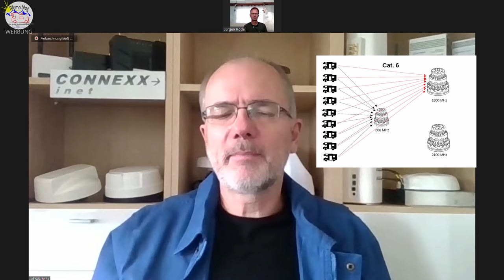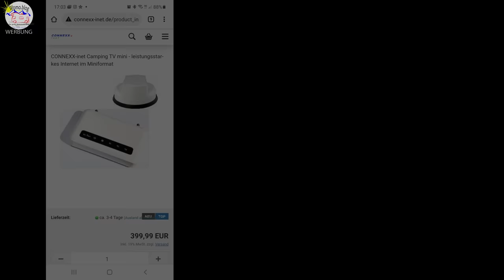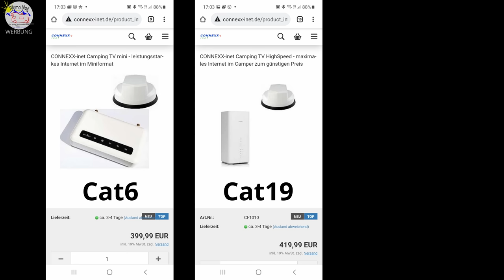Vergesst Megasat Roam, Oyster und Maxview: So geht Internet beim Camping heute!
Vergesst Maxview Roam, Megasat camper connected, Oyster Connect Vision und die ganzen LTE Internet Antennen Pakete aus den üblichen Campingshops.
Die haben häufig nur alte Technik mit Cat4 verbaut, dabei geht es heutzutage schon deutlich leistungsstärker. Und das noch dazu günstiger!
In diesem Clip erklärt euch ein Spezialist nicht nur, was Cat4 bedeutet, sondern auch welche Antenne richtig ist und erläutert außerdem die Netz-Unterschiede von Telekom, Vodafone und O2, und gibt euch Empfehlungen, was für wen das richtige Angebot ist.

Wenn ihr schnelles Internet wollt, solltet ihr also nicht veraltete Hausmannskost kaufen, sondern auf neuste Technik und einen guten Provider setzen.
Ich freue mich, Christian Rosner, bekannt als Antennenfreak, für diesen Clip gewinnen zu können.

Kamera 250d
Kamera 5DVI
Objektiv 18-135
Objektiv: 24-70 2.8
Kamera Insta360
Kamera DJI Pocket 2

Wenn Sie auf einen solchen Link klicken und auf der Zielseite etwas kaufen, bekommen wir vom betreffenden Anbieter oder Online-Shop eine Vermittlerprovision. Es entstehen für Sie keine Nachteile beim Kauf oder Preis.